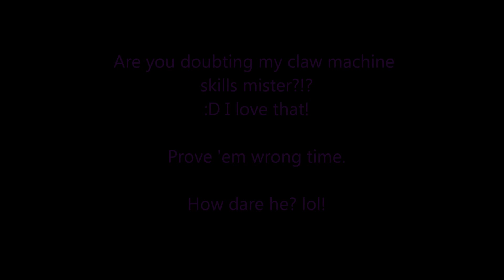10 Steak 'N Shake Crazy Claw Wins!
Here I show two times I've been to Steak 'N Shake while playing the claw machine. I end up with 10 claw machine wins total. I had a CRAZY 3 IN 1 and a 2 IN 1.